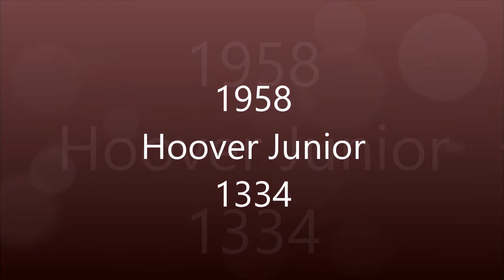Vintage 1958 Hoover Junior 1334 Upright Vacuum Cleaner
1958 was a seminal year for Hoover. The company launched three of its most iconic vacuum cleaners - Junior 1334, De Luxe (Senior) 652 and Constellation 862, all in the beautiful colour combination of Rose and White.

The 1334 you see here is all original and is an early model. You can tell by the top bag slide but most importantly, the blood red power switch. Later models had a dark red switch.

Today I waved goodbye to the 1970s carpet in the front room and had to choose a machine for the virgin vacuuming. It had to be a classic ;)